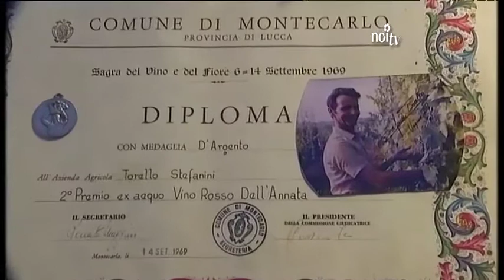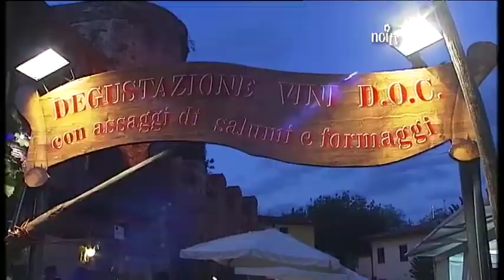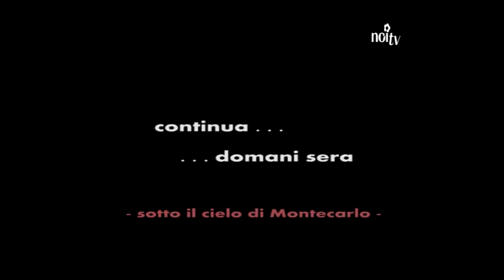SOTTO IL CIELO DI MONTECARLO 7° PUNTATA